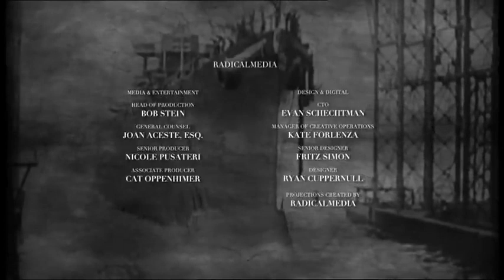Sting ~ When the Last Ship Sails 2013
The Public Theatre
New York, Ny
Setlist:
1:00 The Last Ship
6:40 Shipyard
15:26 Coming Home's Not Easy
16:36 And Yet
20:22 August Winds
24:02 What Have We Got?
29:38 Practical Arrangement
 35:22 What Say You Meg?
39:55 Dead Man's Boots
43:56 Big Steamers
47:24 Sky Hooks and Tartan Paint
52:06 Jock The Singing Welder
56:31 So To Speak
1:00:27 Show Some Respect
1:05:28 Underground River
1:13:07 The Last Ship (Reprise)